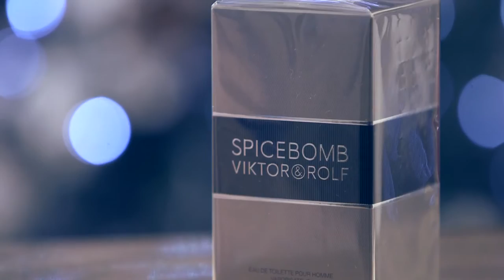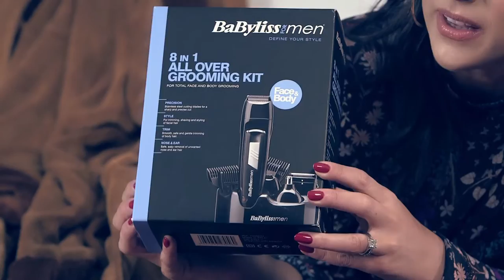Top 5 Gifts For Him with Lucy Kennedy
Struggling to find the perfect Christmas gift for the man in your life? Fear no more, Lucy Kennedy joins us on the set of our Christmas TV ad to talk us through her top 5 gifts for him.

Check out our blog for the latest fashion updates and insider gossip